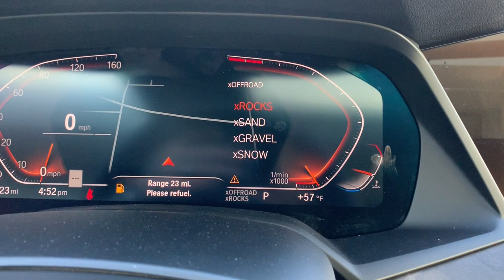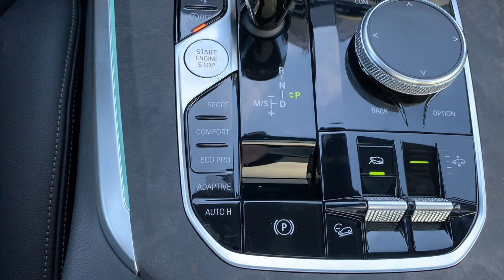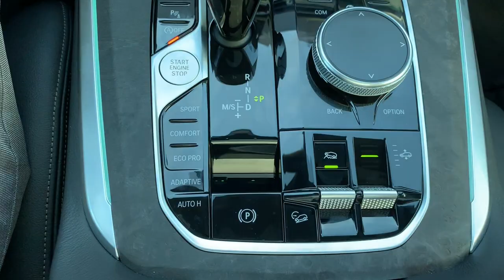Off-Road Package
NEW PACKAGE available for the first time on an X5, Off-Road package. This is an overview of features that are part of this new package.